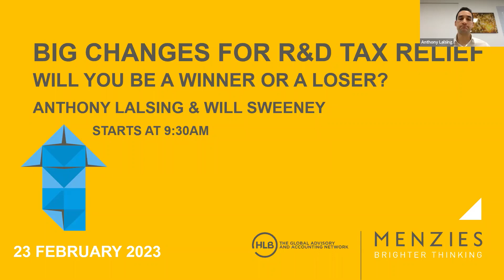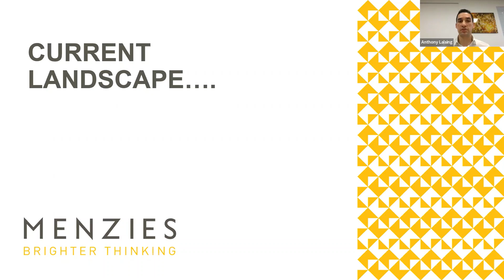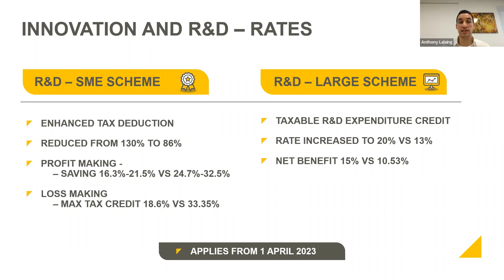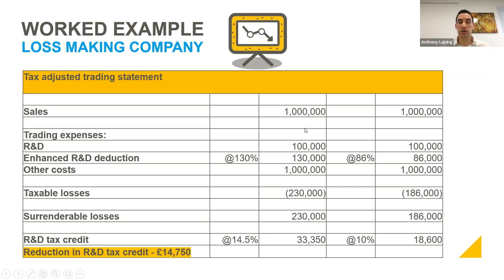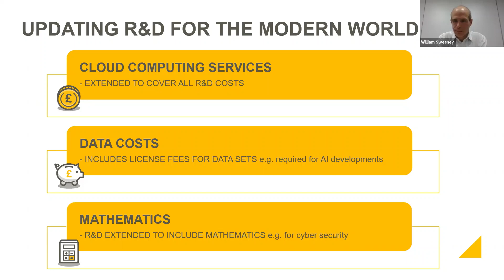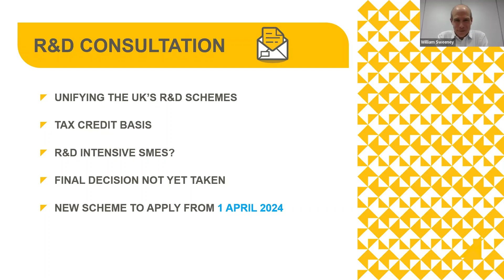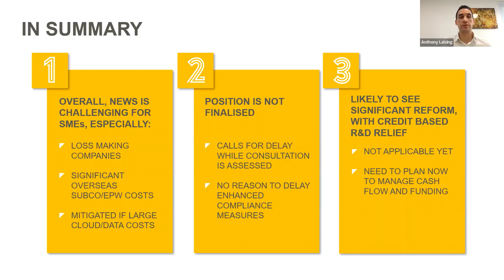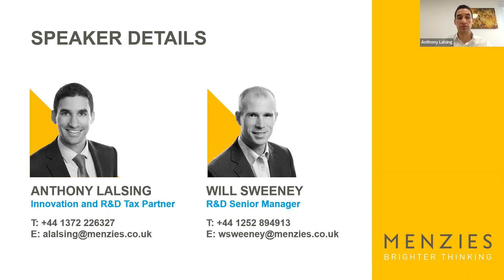Big Changes Coming For R&D Tax Relief: will you be a winner or a loser?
Are you making or thinking of making R&D tax relief claims, whether through Menzies or 3rd Parties?

The R&D rules are changing from 1 April 2023 which could significantly reduce the value of R&D tax relief claims and cash flows for businesses. Act now to ensure you don't miss out!

Our Expert Panel:
Anthony Lalsing – Innovation and R&D Tax Partner
William Sweeney- R&D Senior Manager

Time Stamps
0:00 - Introduction
3:10 - Current Landscape
5:36 - Why is this changing?
10:03 - Major changes to R&D
10:31 - Innovation and R&D rates
13:32 - Worked Examples
17:30 - Overseas Expenditure
21:22 - Updating R&D for the modern world
24:05 - Enhanced Compliance
27:48 - R&D Consultation
29:49 - Summary
 36:23 - Speaker Details and Q&A